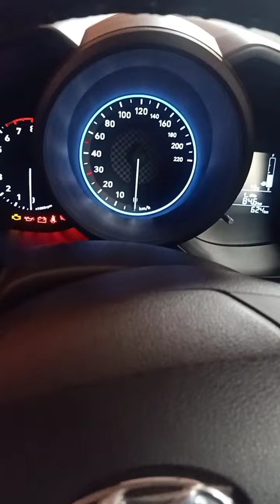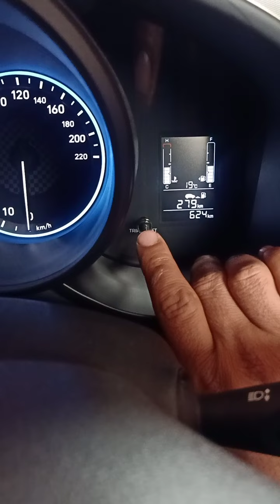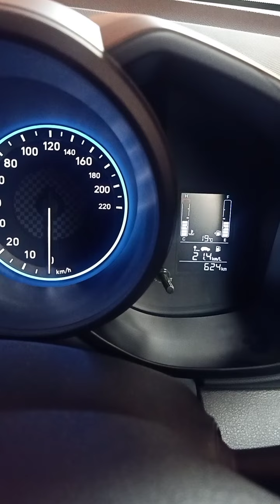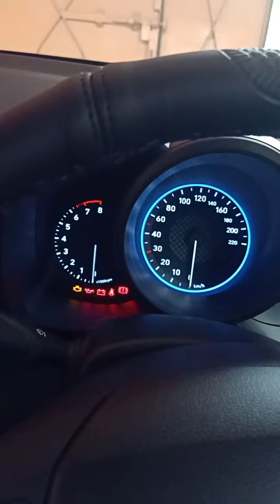Hyundai Venue petrol mileage test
This video making of tech knowledge purpose ,,,inside the video giving the information abouted hundai venue avrage
after taken experience we found its amazing ,,,it's petrol car and the kpl ok car is 21.5 km/L after competed 550km in one single journy,,,
it's my own experience